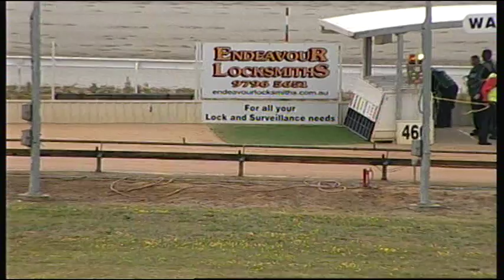WGL THU 14 JAN 16 R8